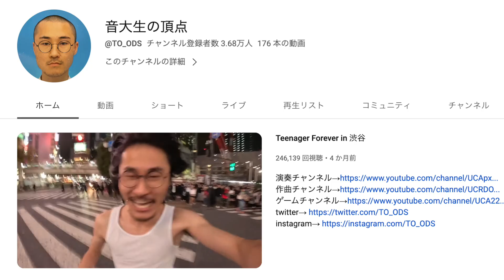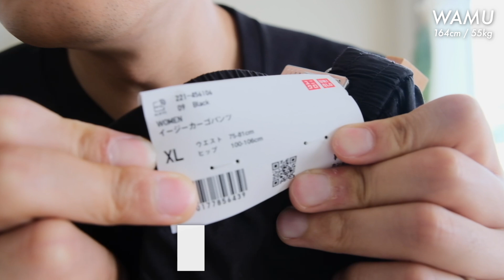ユニクロで最高な軍パンを見つけてしまった‼︎ユニクロ新作を3点購入レビュー!!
BRITISH WASHED MILITARY SHIRT
black / S size / 7,920円

▼ 目次
0:00 オープニング

1:08 プレミアムリネンシャツ（長袖）
5:28 コーディネート

6:14 ライトウエイトスウェットシャツ（長袖）
8:12 コーディネート

8:49 イージーカーゴパンツ（丈標準69～71cm）
10:41 コーディネート

▼ Spring collection
03/18 (sat.)
22:00 - Release

XS size / S size /M size
7,920 yen - tax in

“BACKSATAIN M-47 FATIGUE PANTS”
S size / M size /L size
8,800 yen - tax in
※ S sizeのみ再販

▼ Direction Brand

【 shiun （シウン）】
「体型を選ばないシルエット、拘り抜いたディティール」というキーワードを軸に
着た人が服を通して幸せを感じ、着用することで人生の瑞兆になって欲しいという思いで服作りをしています。

▼ SNS

▼ About me

Tall : 164.5cm
Weight : 55kg
Shoes : 26~27cm

・腕短め
・足短め
・顔でかめ